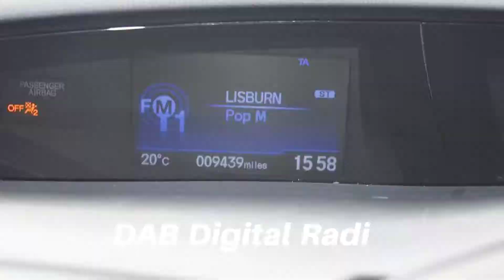FA15ZCN Honda Civic 1.6 i-DTEC S 5dr